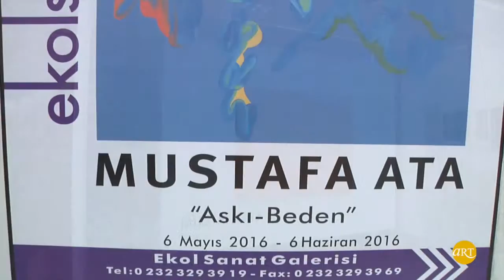Mustafa Ata | Askı - Beden | Ekol Sanat Galerisi İzmir | ARTtv